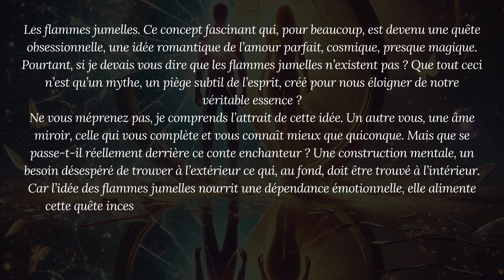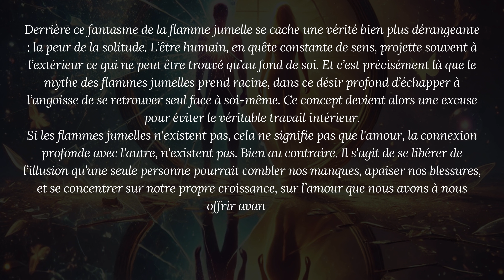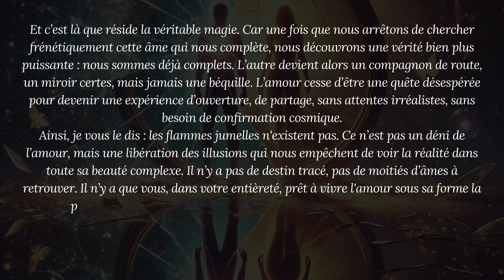La Révélation des Flammes Jumelles qui Va Changer votre Vie à Jamais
Les flammes jumelles. Ce concept fascinant qui, pour beaucoup, est devenu une quête obsessionnelle, une idée romantique de l’amour parfait, cosmique, presque magique. Pourtant, si je devais vous dire que les flammes jumelles n’existent pas ? Que tout ceci n’est qu’un mythe, un piège subtil de l’esprit, créé pour nous éloigner de notre véritable essence ?

Ne vous méprenez pas, je comprends l’attrait de cette idée. Un autre vous, une âme miroir, celle qui vous complète et vous connaît mieux que quiconque. Mais que se passe-t-il réellement derrière ce conte enchanteur ? Une construction mentale, un besoin désespéré de trouver à l’extérieur ce qui, au fond, doit être trouvé à l’intérieur. Car l’idée des flammes jumelles nourrit une dépendance émotionnelle, elle alimente cette quête incessante de l’autre, nous faisant croire que nous ne sommes pas suffisants, que l'amour, le vrai, ne peut être vécu que dans cette relation d’exception.

Derrière ce fantasme de la flamme jumelle se cache une vérité bien plus dérangeante : la peur de la solitude. L’être humain, en quête constante de sens, projette souvent à l’extérieur ce qui ne peut être trouvé qu’au fond de soi. Et c’est précisément là que le mythe des flammes jumelles prend racine, dans ce désir profond d’échapper à l’angoisse de se retrouver seul face à soi-même. Ce concept devient alors une excuse pour éviter le véritable travail intérieur.

Si les flammes jumelles n'existent pas, cela ne signifie pas que l'amour, la connexion profonde avec l'autre, n'existent pas. Bien au contraire. Il s'agit de se libérer de l’illusion qu’une seule personne pourrait combler nos manques, apaiser nos blessures, et se concentrer sur notre propre croissance, sur l’amour que nous avons à nous offrir avant tout.

Et c’est là que réside la véritable magie. Car une fois que nous arrêtons de chercher frénétiquement cette âme qui nous complète, nous découvrons une vérité bien plus puissante : nous sommes déjà complets. L’autre devient alors un compagnon de route, un miroir certes, mais jamais une béquille. L’amour cesse d’être une quête désespérée pour devenir une expérience d’ouverture, de partage, sans attentes irréalistes, sans besoin de confirmation cosmique.

Ainsi, je vous le dis : les flammes jumelles n'existent pas. Ce n’est pas un déni de l’amour, mais une libération des illusions qui nous empêchent de voir la réalité dans toute sa beauté complexe. Il n’y a pas de destin tracé, pas de moitiés d’âmes à retrouver. Il n’y a que vous, dans votre entièreté, prêt à vivre l'amour sous sa forme la plus authentique, sans chaînes invisibles, sans attentes démesurées.